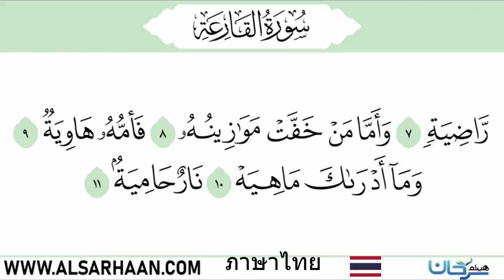ความหมาย สูเราะฮฺ อัล กอริอะฮฺ โดย อับดุลวาเฮด สุคนธา